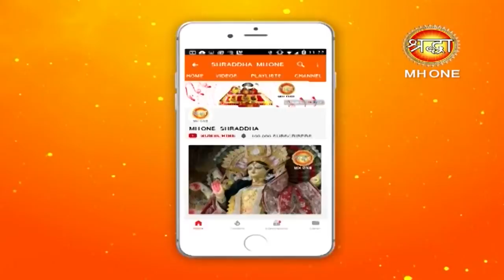Maa Shailaputri || parvachan || Navratri Special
Maa Shailaputri || parvachan || Navratri Special || Shraddha MH One

नवरात्र के पहले दिन माँ शैलपुत्री के भजन,आरती एवं मंत्र को सुनने से हर मुराद पूरी होगी